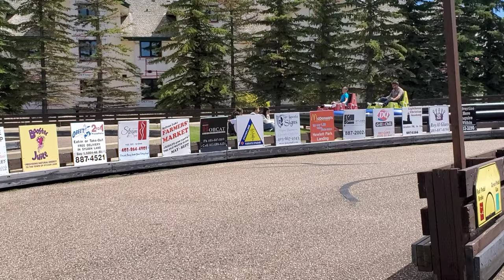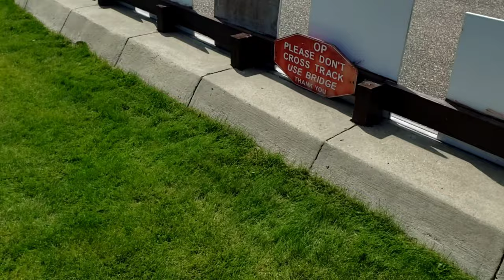Go Kart @ Sylvan Lake |summer vibes | ysay dale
Another fun activities here at Sylvan Lake. the Go kart. while we were looking for a public boat launch we stop over this go cart area and tried it out. It was fun for family and children. they have also go carts for smaller children. and bump cars too. they also observe proper measures to prevent spread of infection by providing hand sanitizers and gloves while you maneuver the go carts,helmets are provided and it was a fun experience. Check it out while summer last.